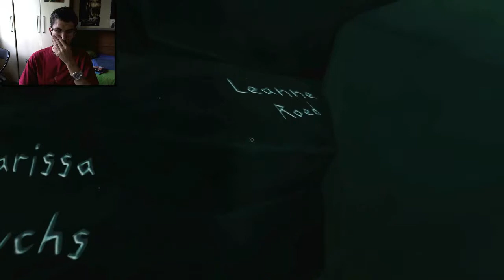Juguemos al Pulse Ep.1 Este juego es una pasada.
Soy un canal 100% antispam (eso significa que nunca he hecho spam), por ello tengo bastantes menos suscriptores de los que podría tener, así que os pido a cambio que me recomendéis a vuestros amigos youtuberos. Recordad que el boca a boca es la mejor forma de crecer que tiene un canal tan pequeño como este. Muchas gracias^^
El botón de me gusta necesita ayuda, púlsalo para mostrarle tu apoyo.